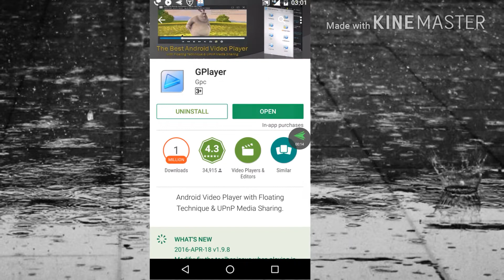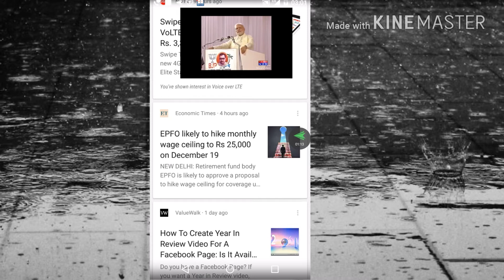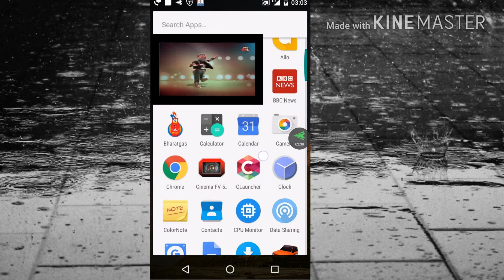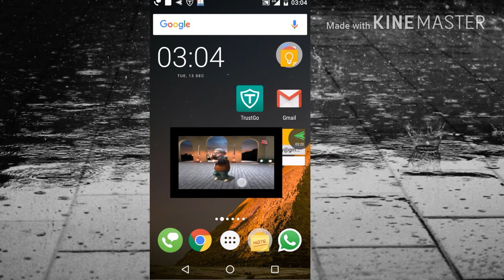Watch your videos Background Android Screen